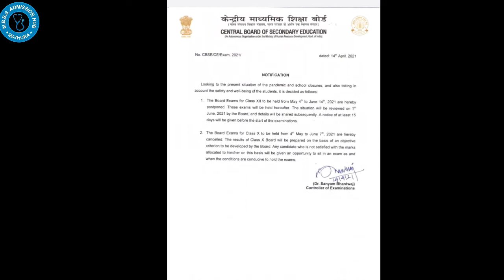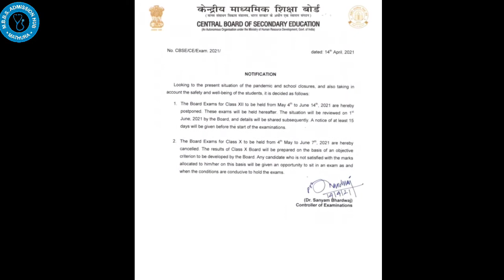CBSE 10TH BOARD EXAM CANCELLED | CBSE 12TH BOARD EXAM POSTPONED